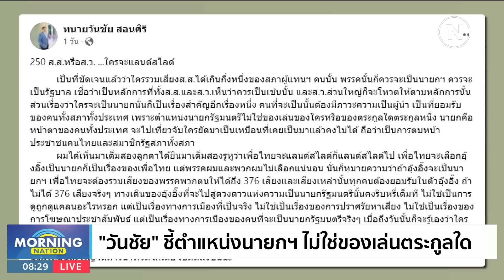จับกระแส ส.ว. แลนด์สไลด์ไม่เอา "อุ๊งอิ๊งค์" เป็นนายกฯ | มอร์นิ่งเนชั่น | NationTV22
Line : @nationonline